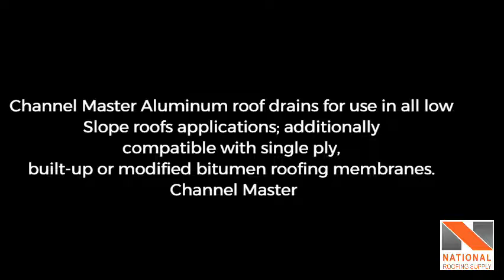Roof Drains - Channel Master Aluminum Drain with 4 Studs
Channel Master Aluminum Drain with 4 Studs

Channel Master Aluminum roof drains for use in all low slope
roofs applications; additionally compatible with single ply, built
-up or modified bitumen roofing membranes. Channel Master
Aluminum drains are available in a ‘new construction’ or a
‘retrofit’ insert design for re-roofing applications.

Channel Master Aluminum Roof Drain - Features & Benefits

Heavy Duty Construction – Standard cast aluminum clamping ring and strainer provide outstanding vandal resistance.
Aluminum drain pipe are TIG welded (versus soldered) to resist failure from high temperature roofing torches.
Cast Strainers mechanically secures the roofing membrane  to the drain.
2mm (0.08”) Thick seamless spun Aluminum drain
Aluminum Flange available in either flat or recessed deck
4 bolt design allows ease of installation that has 3/8”
Aluminum bolts TIG welded from underside of Aluminum flange
Flange Bolt design provides over tightening & pullout protection
Drainage right down to the Membrane
Fits all sizes of Premium Aluminum drains
Available in Retrofit Flat deck sizes 1 ¾”, 2 ¾”, 3 ¾”, 4 ¾”and 5 ¾”
Available in Recessed deck sizes 2 ¾”, 3 ¾”, 4 ¾” and 5 ¾”
Available in New Construction sizes 2”, 3”, 4” and 6” in flat deck and in sizes 3”, 4” and 6” in recessed deck
1.2 mm Aluminum for drains up to 3”, 1.5mm for 5” and 2.0mm Aluminum for 6” drains
18” wide Aluminum flange

Channel Master Aluminum Roof Drain - Section Detail

Heavy Duty Cast Aluminium Strainer with Integral Clamping Ring
Aluminium Mounting Studs Welded to deck Flange
Roof Gravel
Built up Roofing Assembly
Thermal Barrier
Mineral Wool
2MM (0.80") Thik SEALESS SPUN Aluminium deck flange with Integral Outlet Aluminium Pipe.